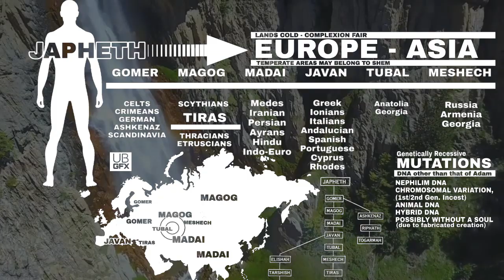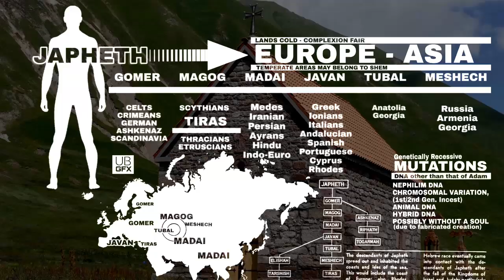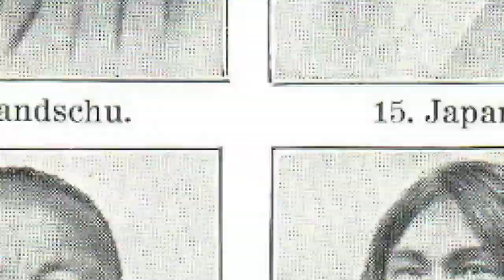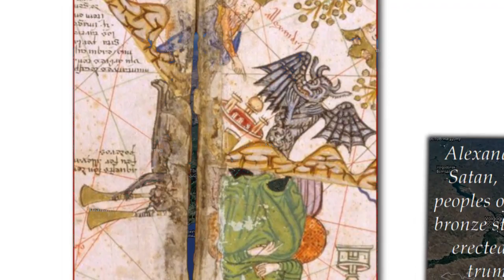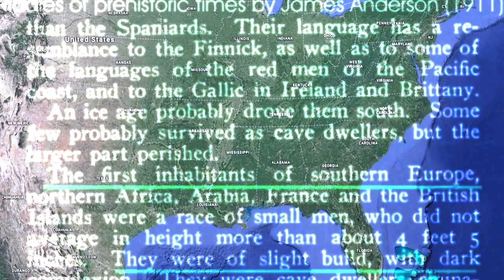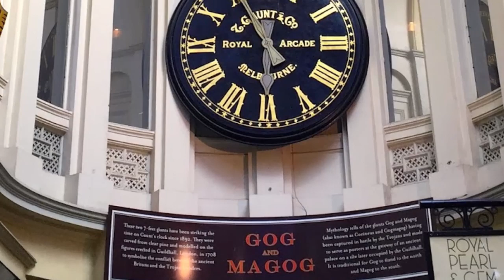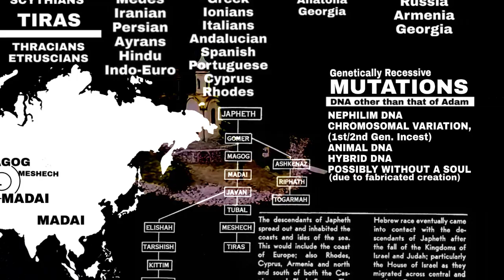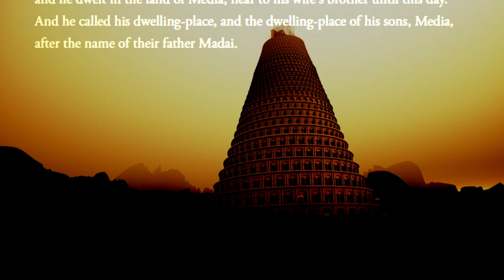The Smartest Beast in the Field : Part 5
Challenging the Theory of Evolution.

Much Love for your Support!